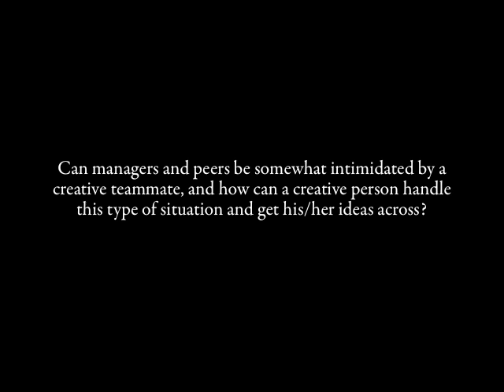Ask the Expert with Kathryn Jablokow, Ph.D., Associate Professor at Penn State Great Valley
In the new series, Ask the Expert, Penn State Great Valley faculty answer questions submitted by students and community members about professional problem solving. In this video, Kathryn Jablokow examines types of workplace creativity, how creativity is perceived by colleagues, and addresses ways to adjust your creative side based on professional surroundings.